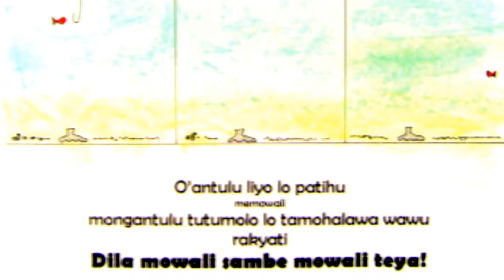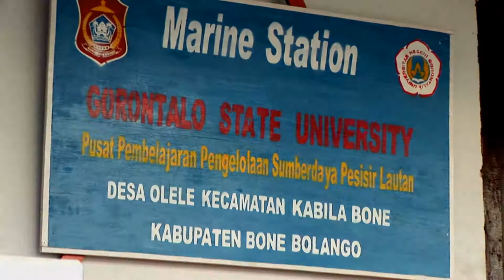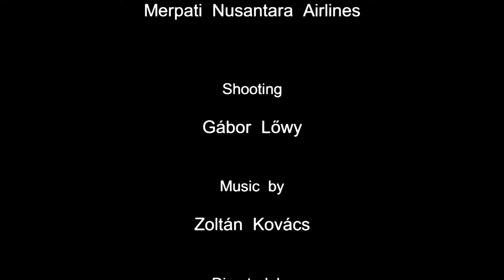Secret Garden of Beauties HD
Parallel with the development of underwater equipments, we get chance to discover new, yet not discovered regions. Even after 2000 every month researchers find new species in the research areas yet not known by science. Gorontalo region which lays at the northern shores of the nearly 1000 kilometer wide Tomini Bay is a unique place from many aspects. The sea biologist researches already proved that the richness of this amazing underwater biosphere is pairless. We introduce a new and unidentified species discovered during our shooting. We meet the inhabitants of the nice little village Olele which is built in a gulf surrounded by mountains. Its people are proud of the richness of their seas, not only defending it, but developing its preserve creating there own preservation projects.